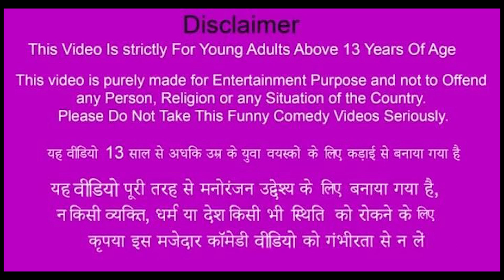जादुई विशाल नारियल Magical Giant Coconut Hindi Comedy Video New Funny Comedy Story Hindi Kahaniya